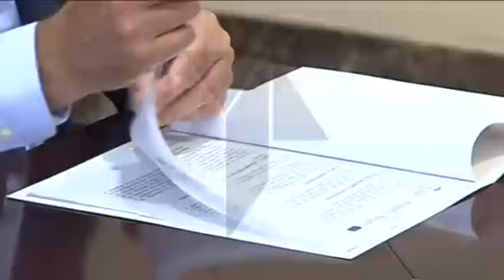Mora, más cerca de su Vivero de Empresas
Mora ya ha dado el paso definitivo para crear un Vivero de Empresas a través de la firma de un Convenio con la Cámara de Comercio de Toledo y la Fundación INCYDE. Con él se pretende asesorar y ayudar a todos aquellos que tienen una idea. Teletoledo/La Regional.